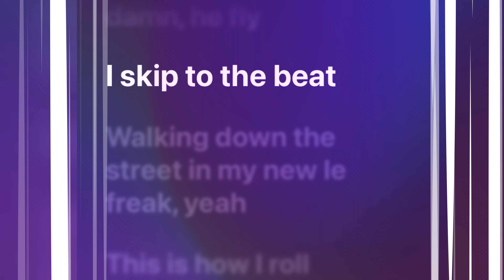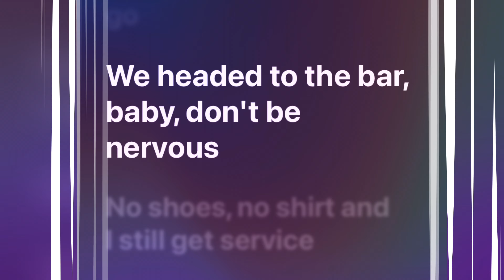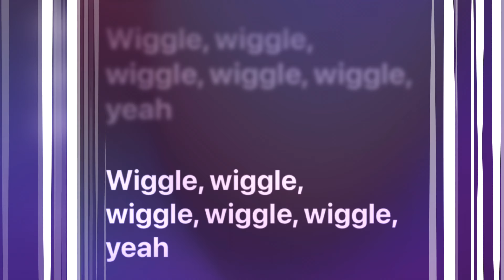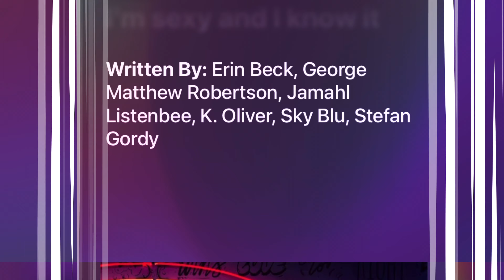LMFAO - Sexy and I know it (4K Lyrics )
LMFAO - Sexy and I know it Lyrics in 4K